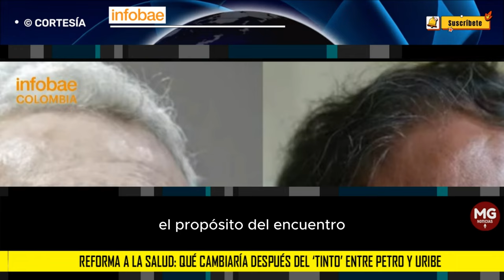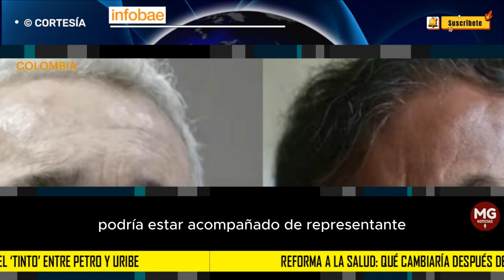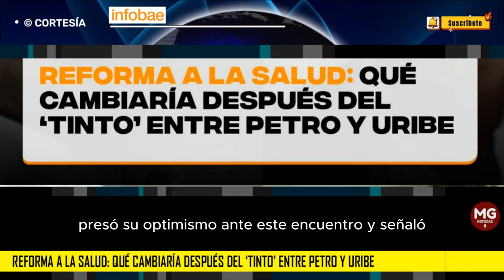REFORMA A LA SALUD 🎯 QUÉ CAMBIARÁ DESPUÉS DE REUNIÓN ENTRE PETRO Y URIBE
En la tarde del miércoles 22 de noviembre se llevará a cabo la reunión entre el expresidente Álvaro Uribe Vélez y el presidente Gustavo Petro en el Palacio de Nariño, luego de que el jefe de Estado invitara al líder del Centro Democrático a tomarse un “tinto” para discutir sobre las inconformidades de la Reforma a la Salud.
INFOBAE